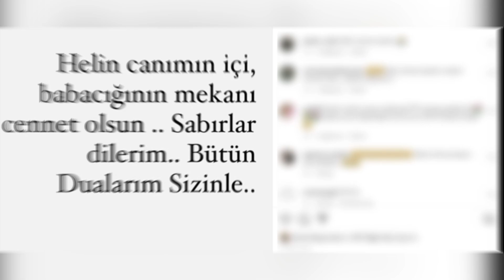El triste día de Sıla Türkoğlu perdió a su padre.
Sıla Türkoğlu perdió a su padre ese doloroso día.
Día triste para Sıla Türkoğlu.
Su padre espiritual falleció.